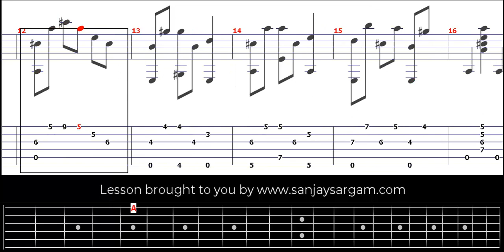Tirolienne Op 23 No 1-00 - Guitar Tutorial (Fingerstyle)